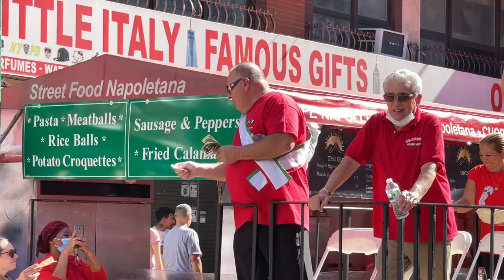San Gennaro Grand Procession 2021 Little Italy, Manhattan SanGennaro 🇮🇹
SSO SuperFriends,

Source:  sangennaronyc.or

The Feast of San Gennaro 2021 in Little Italy, NYC runs from Thursday September 16 through Sunday September 26!

Saint Gennaro was Bishop of Benevento, Italy, and died a martyr in 305 AD during the persecution spearheaded by Emperor Diocletian.

He signed his death warrant when he visited the deacons, Sosso and Proculo, and the laymen, Eutichete and Acuzio, in jail.

The Proconsul, Timothy, had Gennaro arrested. He underwent torture without wavering in his resolution to remain loyal to Christ. He was thrown headlong into a furnace, but by the grace of God, he come through unscratched.

Furious, the agents beheaded him. His body and the severed head still dripping blood were gathered up by an old man who wrapped them reverently in a cloth. An old Neapolitan lady collected the blood with a sponge and filled a phial with the precious liquid.

The body of Saint Gennaro is preserved in Naples, where he is honored as the city's principal patron.

The Neapolitans pray to him for protection from fires, earthquakes, plagues, droughts and the eruption of Mt. Vesuvius. In every emergency Saint Gennaro is their powerful champion and universal helper.

The Prodigy

His blood, which is normally solidified, liquefies twice a year on the first of Sunday of May, the feast of the transfer of his relics, and on September 19, the anniversary of his martyrdom.

The History of the Feast of San Gennaro, NYC
At the turn of the 20th century when Italian immigrants settled on the lower east side of Manhattan each region settled on a different street. The Neapolitans settled on Mulberry St.

In 1926 with keeping their Neapolitan traditions they decided to have a one day block party for their patron saint and protector of Naples, San Gennaro which continued year after year something that has now and for decades become not only a New York icon but a world known 11 day event which stretches throughout 11 blocks of the Little Italy neighborhood.

For generations this feast has always been an important part of our neighborhood not only representing the Saint Himself but also representing our ancestors, our culture and our traditions.

The Grand Marshall for the 2021 Feast of San Gennaro is is NYC Fire Commissioner Daniel A. Nigro. In honor of the 20th anniversary of 9/11 this year’s feast is in honor of all of our First Responders and their families!

Please sit back and enjoy the show. If this is your first time to my channel, please subscribe if you wanna see or watch my fun and exciting live feeds from Times Square  and other parts of NYC if you like.

See you on my next video or live stream.

Salamat,

SFF